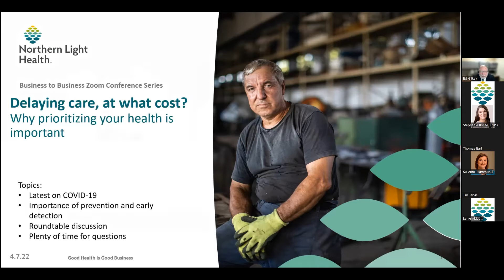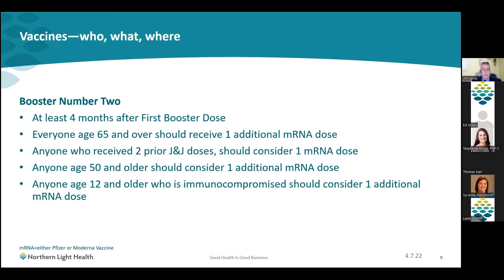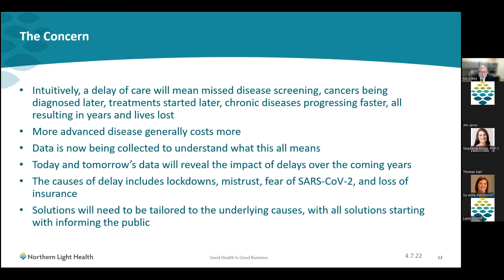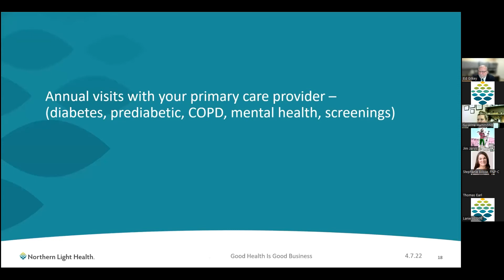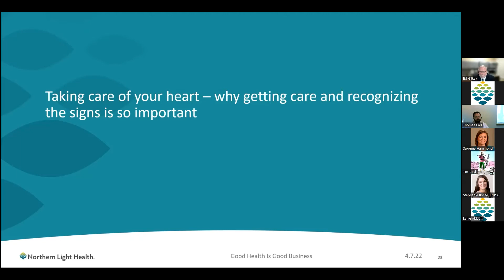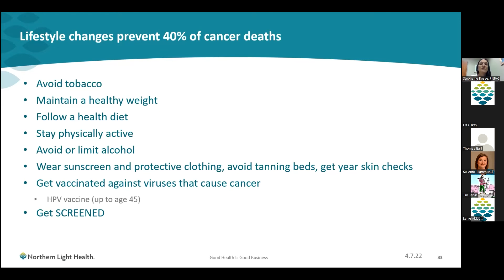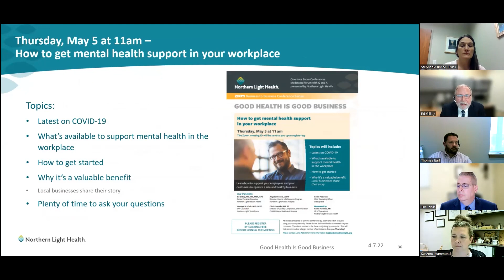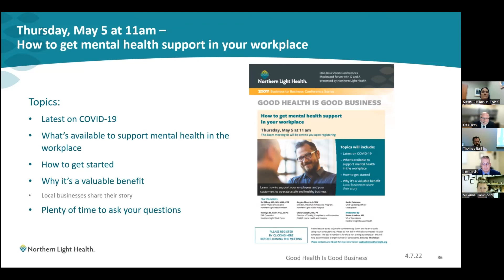47 - Delaying care, at what cost? Why prioritizing your health is important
April 7, 2022 Northern Light Health Good Health is Good Business webinar.